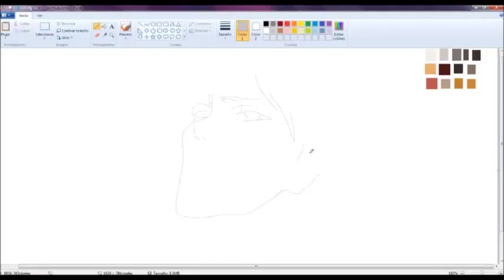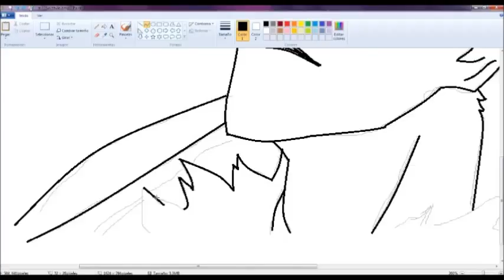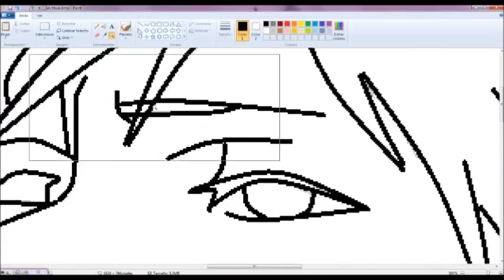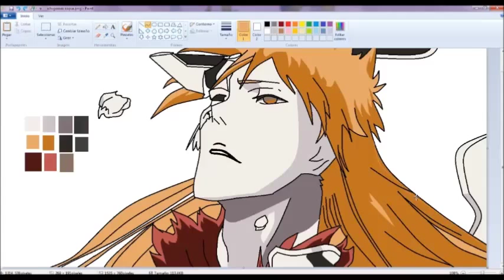Dibujando a Ichigo Kurosaki paint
Un dibujo echo en paint con mouse  de Ichigo Kurosaki espero que les guste si desean que les haga tutoriales de su personajes favoritos de anime háganme saberlo en los comentarios les dejo mi pagina de